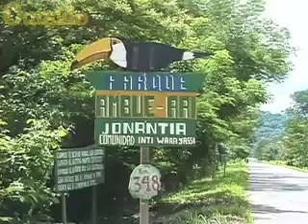Hello Kitty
Outside's Thayer Walker takes you on a tour of Bolivia's Ambue-Ari, where volunteers have the opportunity to take jaguars for a walk around the jungle.